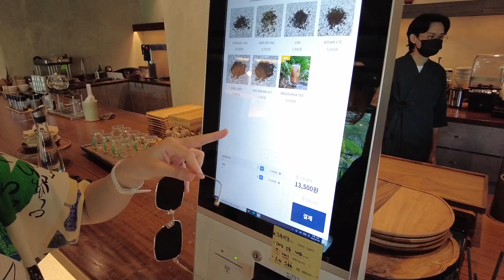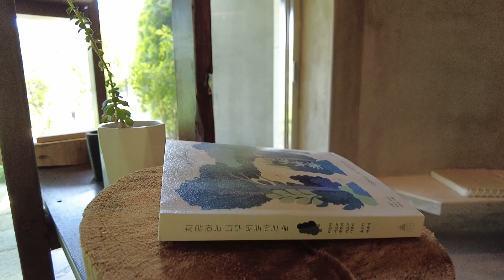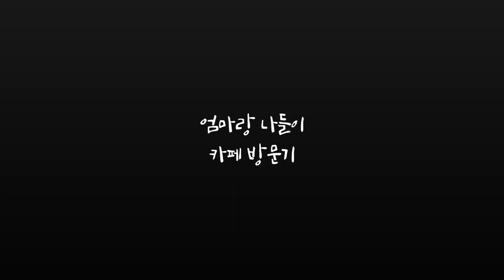[카페방문기] 대형카페에 지치신 분들께 추천! 명상원에 간 것처럼 편안-하고 깔끔하고 맛있는 카페 (남양주 녹화)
북한강변 남양주 카페 녹화
카페 이름이 '녹화' 입니다.

대형 카페에 갔다가 사람 많고, 음식은 별로고, 마음의 평화를 위해
무려 카페를 하루에 2번 방문... 했는데
두번째로 간 곳이 이곳, 카페 녹화입니다.
그런데 대 성공!

나만 알고 싶은 카페 녹화
경기도 남양주시 화도읍 북한강로 1171